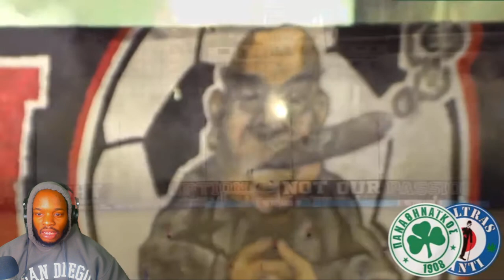AMERICAN REACTS TO PANATHINAIKOS ULTRAS GATE 13